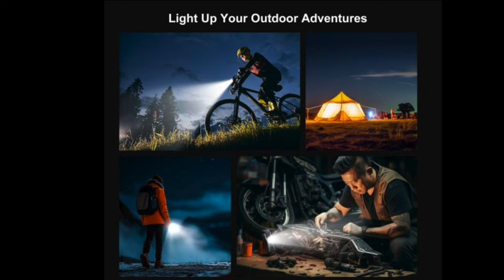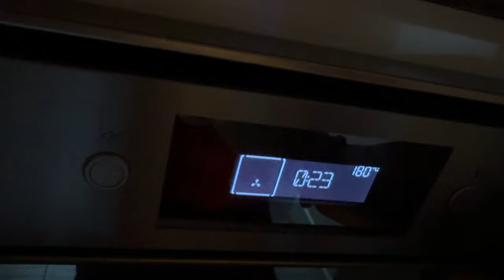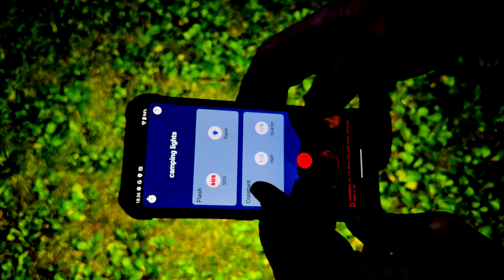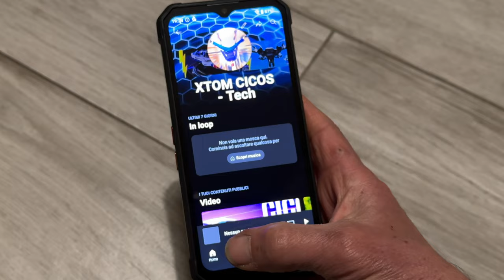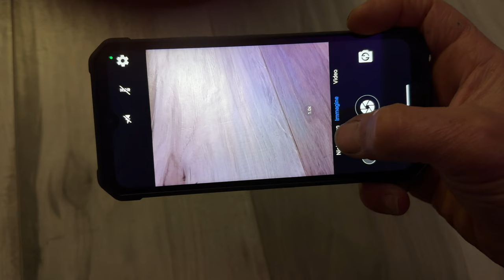FOSSIBOT F106 PRO - The Premium Rugged phone you need for adventure - FULL EXTREME TEST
FOSSIBOT F106 PRO
The Premium Rugged phone you need for adventure
FULL EXTREME TEST